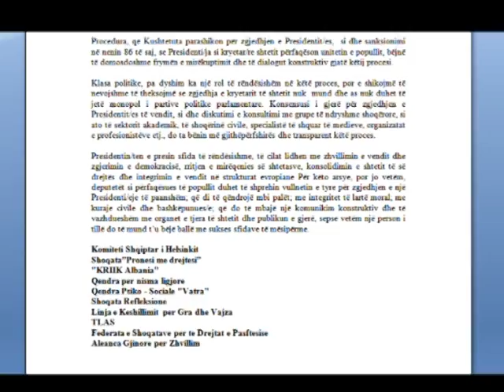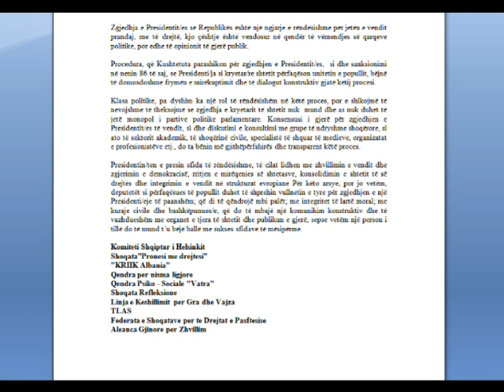ZGJEDHJA E PRESIDENTIT SHOQERIA CIVILE KERKON NJE PRESIDENT JO MONOPOL PARTIAK LAJM